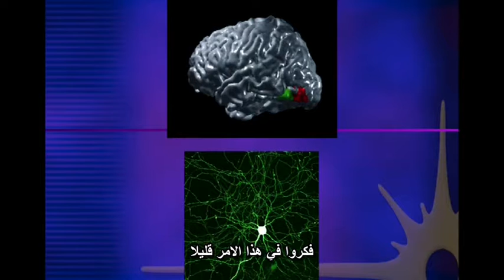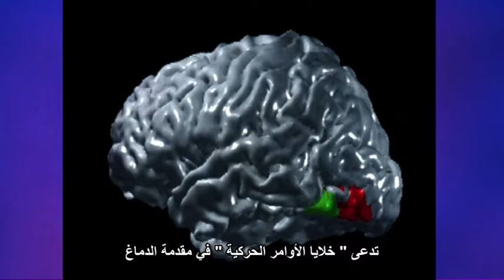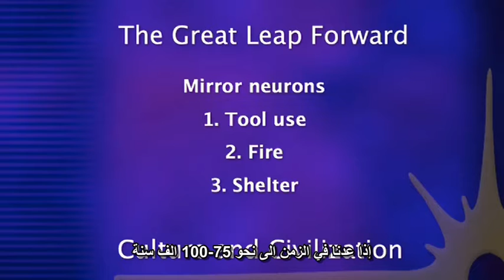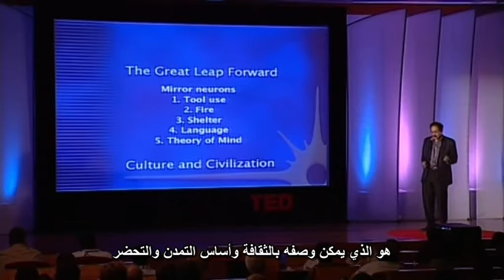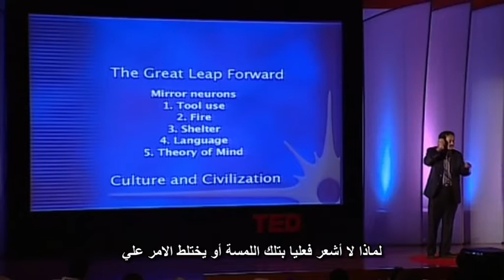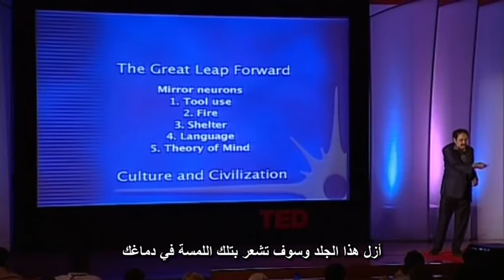Vilayanur S. Ramachandran - الخلايا العصبية المرآتية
Neuroscience
Doctor Vilayanur S. Ramachandran
TED